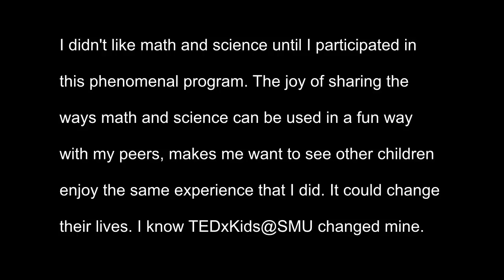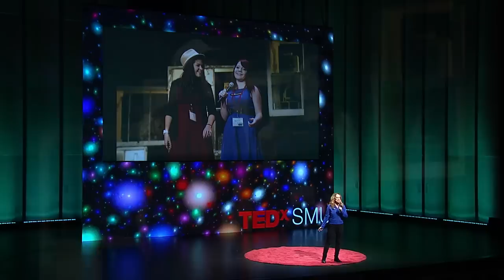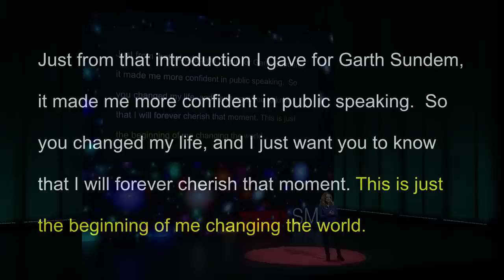TED + Youth = a serious movement | Kelly Stoetzel | TEDxSMU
TEDTalks aren’t just for grown-ups anymore. Connecting kids and knowledge in the form of TEDTalks has inspired a youth movement around the world. TED Content Director Kelly Stoetzel gives a passionate talk on the impact these programs have had on young people.

As the Content Director at TED, Kelly spends most of the year working on the speaker program and finds that assembling and working with 50 of the most interesting and relevant people in the world is at least as much fun as it sounds. She is also the Producer and co-host of TEDActive (with Rives),, the intimate, relaxed and very, very fun simulcast event of TED featuring special workshops and immersive multi-sensory experiences.
She also curates and produces TEDYouth, a one-day event for 14 - 18 years-olds that is now in its third year.
A fan of Adair’s burgers and the State Fair of Texas, Kelly is a native Dallasite and SMU grad.